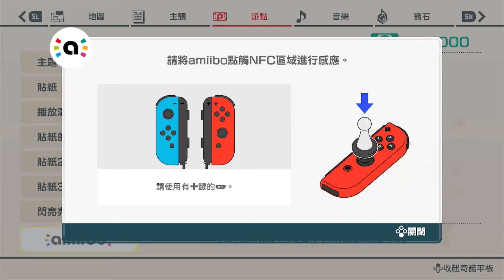amiibo in Super Mario Party的用途與派點上限（有補充圖片在留言處）